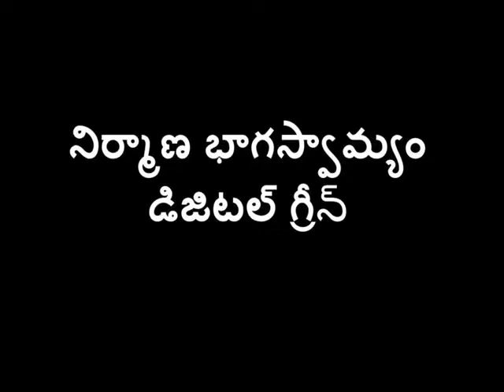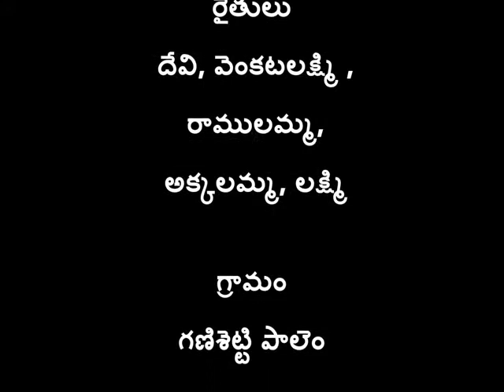Azolla Pit Preparation_ SERP-CMSA & Digital Green_ Viziayanagaram